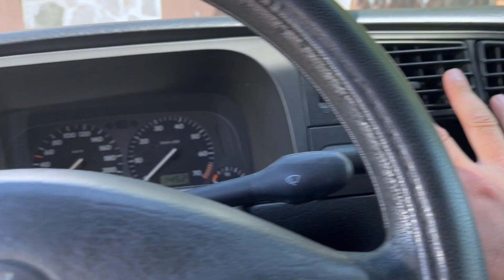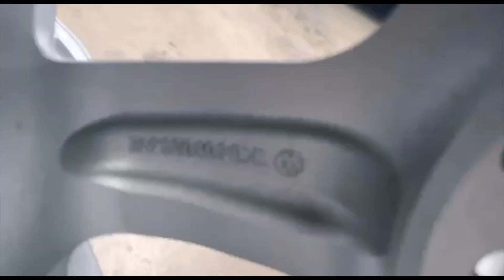Restauramos un golf mk3 cabrio en Vive city Jaen GTA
Haciendo proyecto de coche hajaja